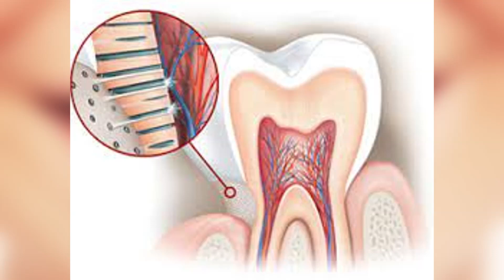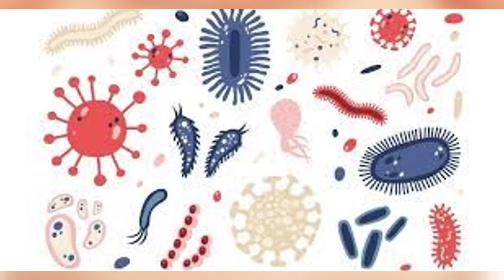Oro-Activ : La Cure pour Proteger vos Dents (Test & Avis)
Bonjour à tous et bienvenu dans une nouvelle vidéo de test & Avis. Aujourd'hui nous allons parler du produit de chez bovancia : Oro-Activ La Cure pour Proteger vos Dents.

Je vous dis à la prochaine, bye bye.